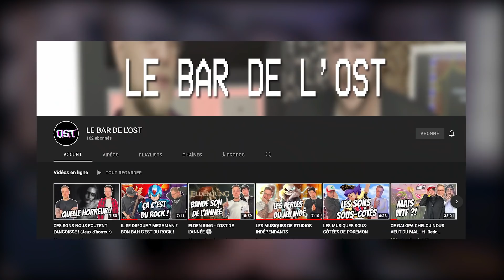LA FRENCH SHRED WAR ! ⚔️🇫🇷 (PLS GARANTIE)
Avec des oufs de la guitare, nous nous sommes réunis pour votre proposer une mise en PLS musicale. Voilà. Partager ceci à Mr Jared Dines pour qu'on puisse faire FR VS USA :)

🔥 On se retrouve 1er Avril chez Star Music (Paris)  pour la rencontre abonnés et tester avec moi les exclusivités et modèles unique ESP !

🤘Découvre mes 2 méthodes vidéos de guitare pour tout déchirer et rejoins la commu "À Deux Doigts De Sonner" :

🗯️ Ma BD " La Chelouterie Guitariste" t'attend pour rigoler, et apprendre la guitare

👕 Si tu veux te balader en tout classe guitaristique, check la collection de fringues pour guitaristes

⚔️ Pour suivre les oufs que vous venez de voir⚔️

• Mattach : @MattRach
• Stephan Forte : @stephanforte /
• Flo Hoa : @FloHoa / @SolarEruptionOfficial  / insta: @flohoa
• Swan Vaude : insta @swanvaude_guitarist
• Julien Rosenthal : insta : @juju.rosenthal / @AtlantisChronicles
• Pascal Vigne : @PascalVigne
• Nils courbaron :
• Max Yme : @maxyme / insta @maxymemusic
• Saturax : @Saturax / insta @saturax
• Aziz (Dealer2metal) : @dealer2metal / insta @dealer2metal

🙏 Merci à tous, pour votre temps et votre passion vous êtes au top 🙏

👍 Merci à Enzo pour la sublimation et le mix !
Si vous kiffez les jeux vidéos et la musique allez voir sa chaine :

00:00 Bien le bonjour !
03:15 Je commence !
04:03 MattRach
04:57 Stéphan Forté
05:34 Flo Hoa
06:10 Swan Vaude
07:00 Julien Rosenthal
07:40 Pascal Vigné
08:47 Nils Courbaron
09:17 : MaxYme
09:40 Saturax
10:17 : Dealer2Metal